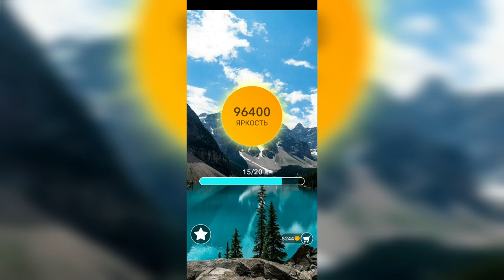Word / Слово Крест: Поиск русского кроссворда / Уровень 2326